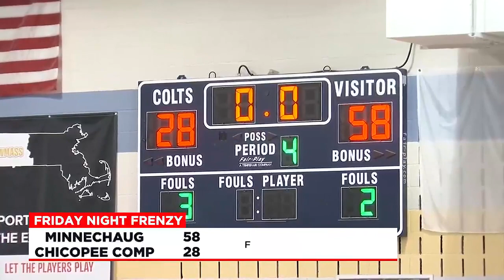Week 6: Agawam @ Easthampton, Longmeadow @ Pope Francis, Minnechaug @ Chicopee Comp, Amherst @ Pu...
Week 6 of Friday Night Frenzy is here!